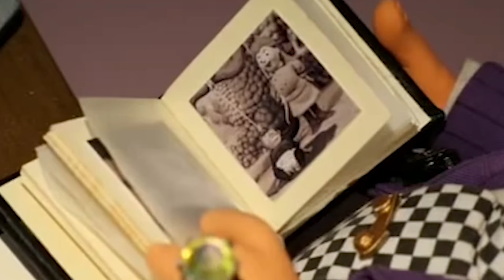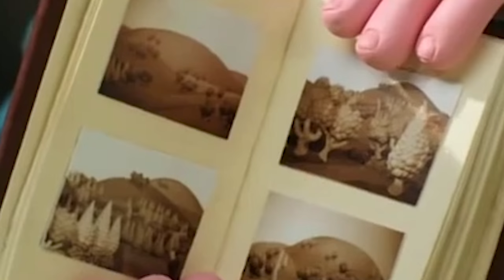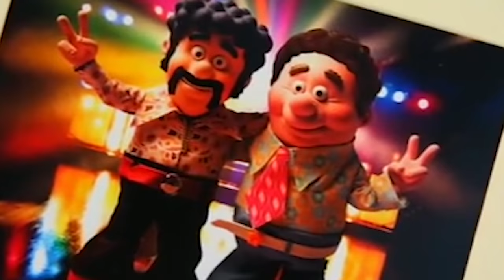Roary the Racing Car Official | 1 HOUR COMPILATION! | Full Episodes